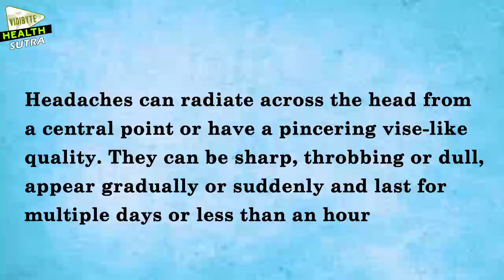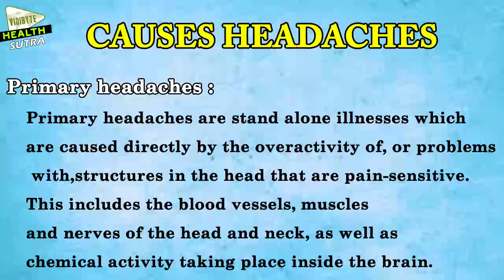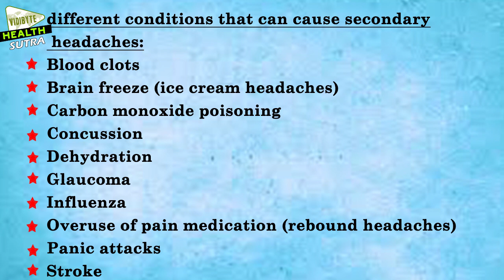Causes of Headaches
Headache is a broad term that encompasses
many different things. Headaches are pains
that occur in any region of the head; they can
occur on both sides the head or be isolated to
a certain location.
causes headaches
1.Primary headaches :
2.Secondary headaches